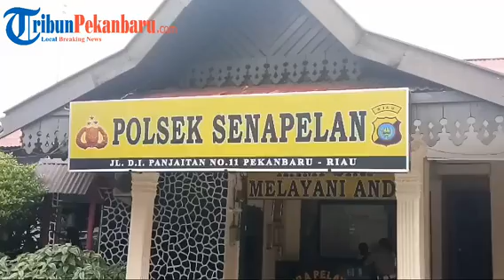Polsek Senapelan Ringkus Pengedar Sabu di Kampung Dalam